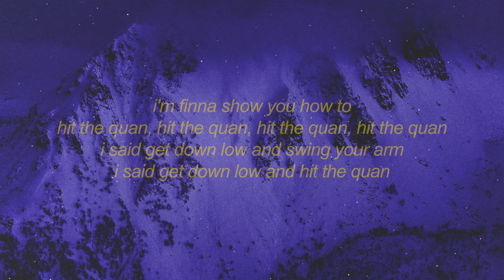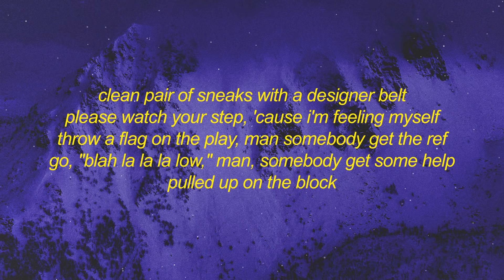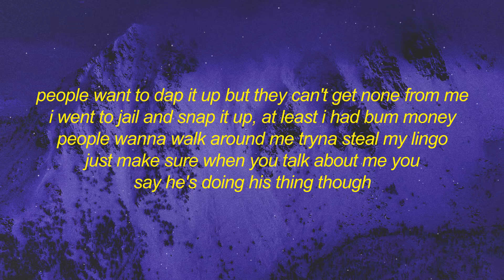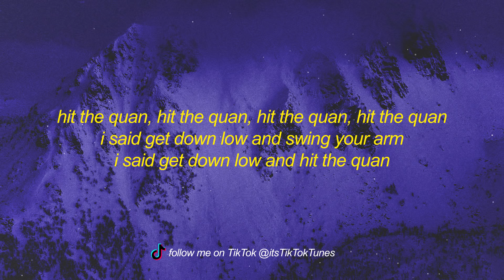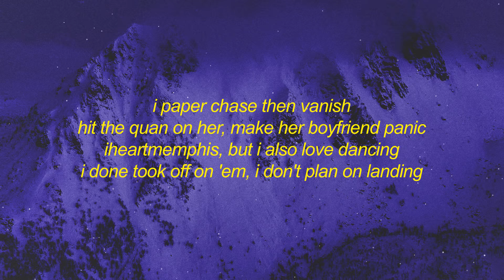[1 HOUR 🕐] iLoveMemphis - Hit the Quan (Lyrics) | i think we got a winner people want to dap it up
⭐iLoveMemphis

i finna, i finna, finna show you how to

[chorus]
hit the quan, hit the quan, hit the quan, hit the quan
i said get down low and swing your arm
i said get down low and hit the quan
i'm finna show you how to

[verse 1]
i paper chase then vanish
hit the quan on her, make her boyfriend panic
iheartmemphis, but i also love dancing
i done took off on 'em, i don't plan on landing
i call shots just do it like nike
no facetime, but the people want to skype me
if i do time, then who would really write me?
i stay on y'all mind but, “oh, i think they like me”
clean pair of sneaks with a designer belt
please watch your step, 'cause i'm feeling myself
throw a flag on the play, man somebody get the ref
go, "blah la la la low," man, somebody get some help
pulled up on the block
[chorus]

[verse 2]
pull up on the block and do the dance like crazy
this chick is hella hot, but i know this chick crazy
if i think she not, then that makes me crazy
we are both thots so we are both are crazy
flexing always on my agenda
your whole team rats, your ceo is master splinter
'bout to hit the quan and turn that girl into a member
now my whole team flexing, i think we got a winner
people want to dap it up but they can't get none from me
i went to jail and snap it up, at least i had bum money
people wanna walk around me tryna steal my lingo
just make sure when you talk about me you say he's doing his thing though